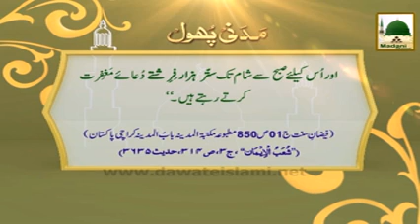Madani Phool02 Mah e Ramzan Ka Pehla Roza